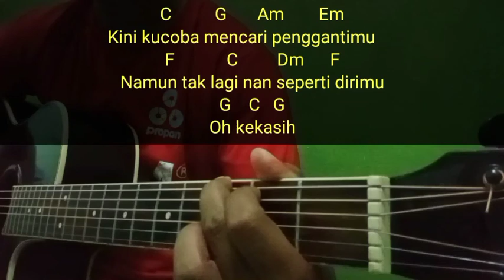Kunci Gitar TINGGAL KENANGAN - Gaby | Chord Simple | Lirik dan Chord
Tinggal Kenangan - Gaby

Intro: C G Am Em F C Dm G

C       G
Pernah ada,
Am     Em
Rasa cinta,
F         C
Antara kita,
    Dm         G

    C       G
Ingin kulupakan
       Am         Em
Semua tentang dirimu
F          C
Namun tak lagi

     Dm         G
Kan seperti dirimu
          C  G
Oh bintangku

Reff:
C               G
Jauh kau pergi,
         Am          Em
Meninggalkan diriku ..
    F       C
Di sini aku,
      Dm         G
Merindukan dirimu..
C          G
Kini kucoba
       Am        Em
Mencari penggantimu
F            C
Namun tak lagi

         Dm      F
Kan seperti dirimu
G    C   G
Oh kekasih

C G Am Em F C Dm G

Interlude: Em C G Dm Em F G